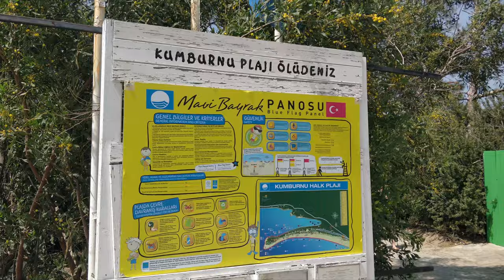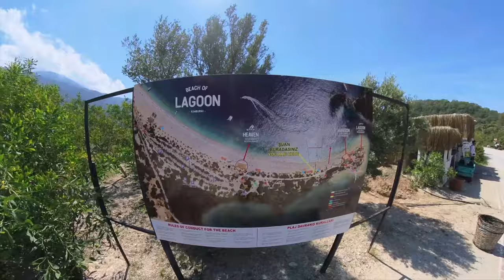FETHİYE ÖLÜDENİZ | MAVİ & YEŞİLİN EN GÜZEL TONLARI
FETHİYE ÖLÜDENİZ TURU HARİKA MANZARA HAVADAN KARADAN DENİZDEN ÇEKİM